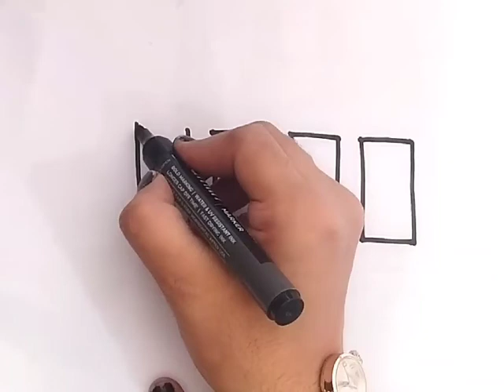Lipstick set drawing,coloring & painting for kids and toddlers,122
drawing

Lipstick set drawing,coloring & painting for kids and toddlers,121